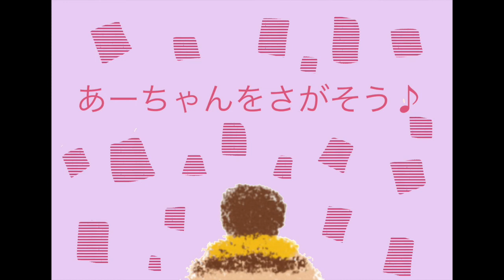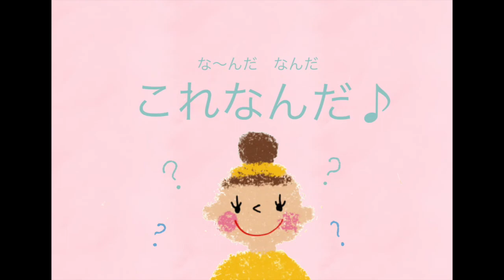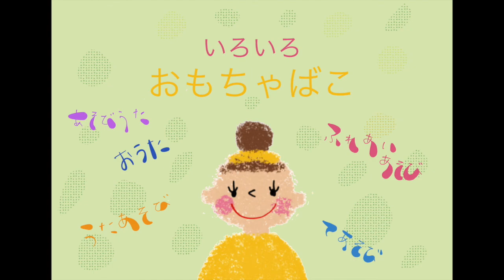【おうち時間】あーちゃんとおやこであそぼうvol.1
こんにちは♪
うたあそびのおねえさん
いちごくらぶのあーちゃんです♪
お家の中で親子で楽しめる
お歌やうたあそびなどの動画をアップしてます♪
お気に入りがひとつでも
見つかりますように。。。♪